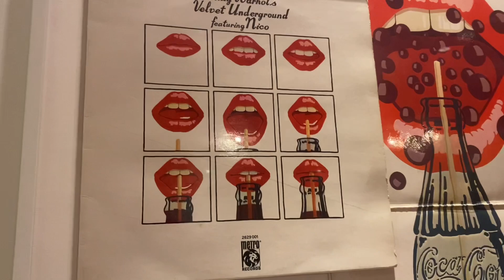Un poquito de plática